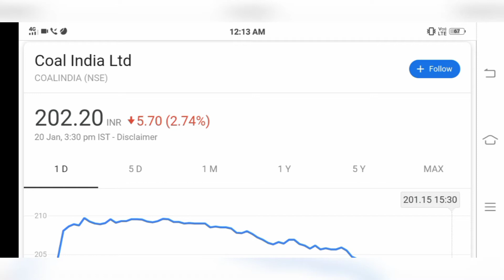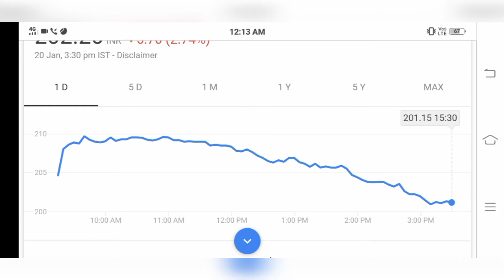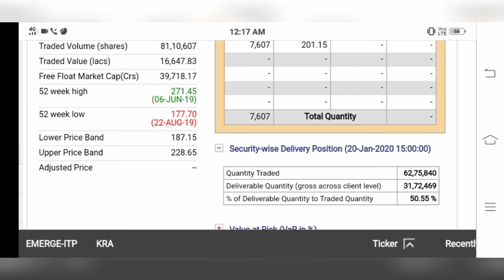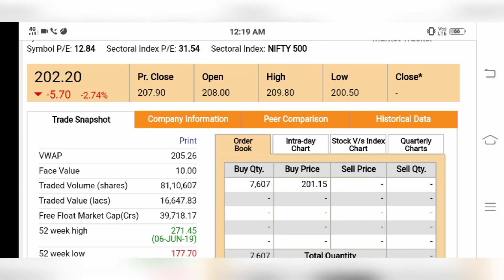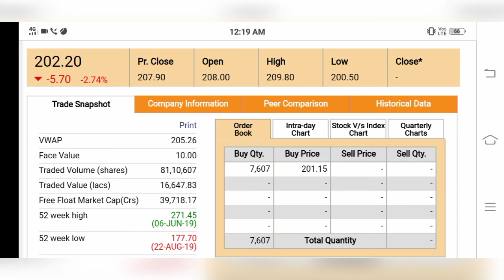Coal India share news, coal india share price target, coal india share analysis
Dosto agr aap coal india may interested ha toh j video apko kafi help kr skta ha

Am not sebi registered
We are not SEBI registered and provide only educational calls
Trade with Your own risk
Please do not lose Your money Its precious